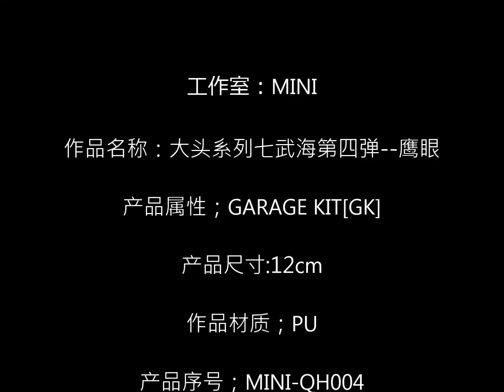MINI 大头系列七武海第四弹 鹰眼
工作室：MINI

作品名称：大头系列七武海第四弹--鹰眼

产品属性；GARAGE KIT[GK]

产品尺寸:12cm

作品材质；PU

产品序号；MINI-QH004

预计出货时间；2020年第一季度

作品配置；人物主体

包装；锦盒/珍珠棉

体数：限定150